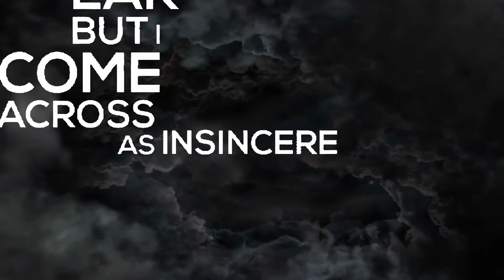ISTP Rap (Lyric Video)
Bear witness to the mind-melting fusion of introspection and lyrical prowess of this ISTP in this minimalistic rap!

Thanks for tuning into another episode of AutoAlchemy. Δ

ENFJ ISTJ ISFJ ISFP ESTP INTJ INFP ENFP ESTJ ENTJ ESFP INTP ENTP ISTP INFJ ESFJ